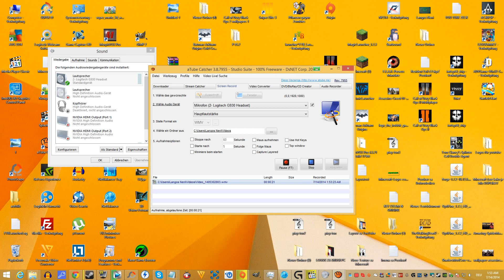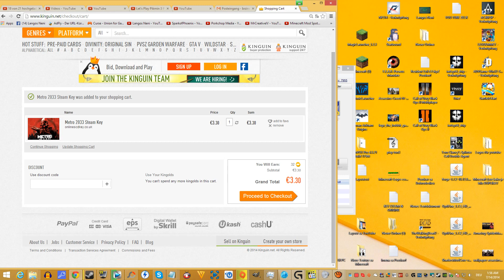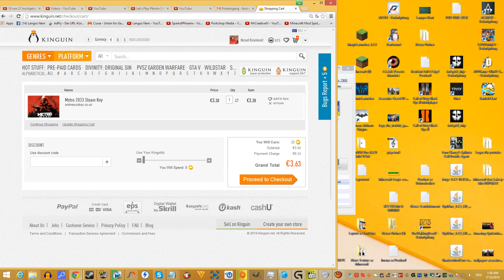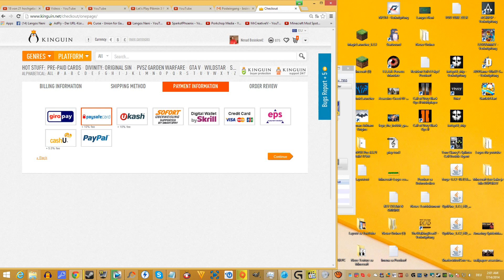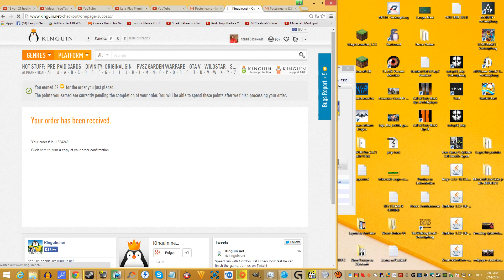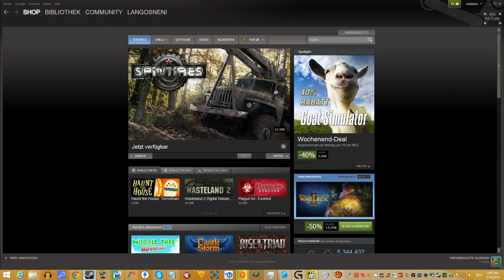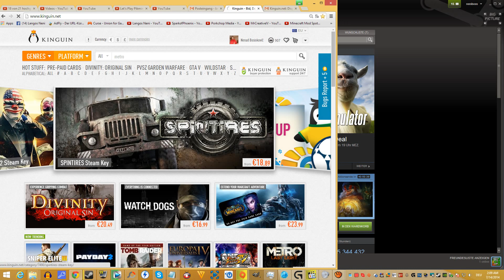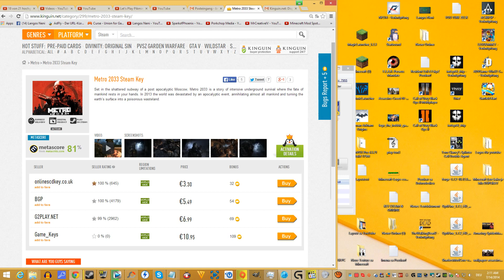Kako kupiti igru za Steam ?? OVAKO !! Drugi deo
KINGUIN: Kupi jeftine igre preko Kinguin -

Ovde cu vam pokazati kako je jednostavno sa Paysafe, kupiti igre za Steam.

Ako ti je pomagla ova informacija onda ostavi neki Like i seruj ovaj klip sa prijateljima na Facebook.
Hvala puno!!!